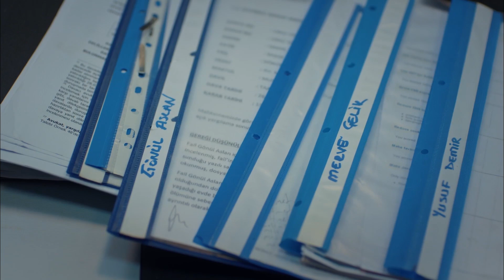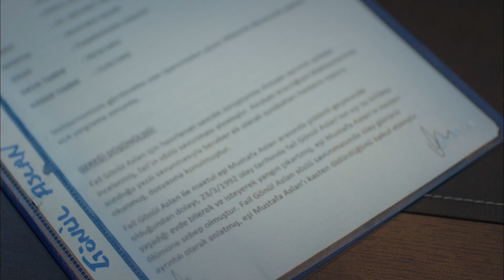Gönül'den Anne Şefkati - Anne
Gönül'ün hikayesi. - HERKESİN
 HİKAYESİ FARKLIDIR

16. Bölüm Özet:

Turna ve Zeynep bir arada kalmayı başarabilecek mi?

Yurttan kaçan Turna, Zeynep’i Gönül’ün yanında bulur. Tam kaybettiğini düşündüğü anda bir kez daha Turna’yı karşısında gören Zeynep şaşkınlığı ve mutluluğu birlikte yaşar. Kızına yaklaşması bile yasakken şimdi ona sarılabilmektedir. Ancak Turna’nın yetimhaneden kaçtığı çabuk duyulur.

Komiser Sinan, Turna’nın Zeynep’le birlikte olduğunu tahmin etmekte zorlanmaz. Görevi gereği Turna’yı yetimhaneye geri götürmek isteyecektir. Zeynep ve Turna’nın en büyük korkusu olan ayrılık, ikilinin kapısını bir kez daha çalacak gibi görünür.

Zeynep’in özgürlüğü tehlike altında

Cahide, Turna’nın Zeynep’le birlikte olduğunu öğrenince çılgına döner. Bin bir zorlukla hapisten kurtarmayı başardığı kızının Turna ile tekrar görünmesi her şeyi mahvedebilecek bir durumdur. Üstelik yakalandığı takdirde Cahide’nin bir kez daha kızını hapisten kurtarması mümkün olmayacaktır.

Diğer taraftan Cahide Zeynep’e karşı müthiş bir vicdan azabı duyar. Onu kurtarmak için Cengiz ve Şule’yle pazarlığa girdiğini henüz Zeynep bilmemektedir.

Şule’nin mutluluk hayalleri suya düşüyor

Ani bir kararla evlenen Şule ve Cengiz için her şey çok güzel görünür. Cengiz Cahide’den aldığı paralarla, Şule ise mutlu bir yuva kurma hayaliyle son derece keyiflidir. Bundan sonra evinin kadını, çocuğunun anası olarak yaşamak ister. Bir an önce Turna’yı yetimhaneden almak niyetindedir. Nitekim Cahide’nin Turna ile ilgil verdiği sözler Şule’nin kendinden emin davranmasına yol açar.

Ancak işler düşünüldüğü gibi gelişmeyecektir. Şule’nin mutlu yuva hayali kısa sürede kabusa dönüşür. Bu kabus Şule kadar Turna’nın da kaderi olacaktır.
Gerçekler açığa çıkıyor

Zeynep Anne, sonunda Zeynep’in kendi torunu olduğunu öğrenir. Yıllardır içinde sakladığı gerçekleri ona anlatmak ister. Ancak bu gerçekler Gönül’ün bir kez daha kızını kaybetmesine neden olabilecek kadar ağırdır.
Turna için her fedakarlığı yapmaya hazır olan Zeynep çok tehlikeli bir karar alarak hızla harekete geçer. Ancak bu karar kimsenin tahmin etmeyeceği yeni durumların da habercisi olacaktır.

Oyuncu Kadrosu:
Zeynep Güneş: Cansu Dere
Melek Akçay: Beren Gökyıldız
Gönül Aslan: Vahide Perçin
Cahide Güneş: Gülenay Kalkan
Şule Akçay: Gonca Vuslateri
Cengiz Yıldız: Berkay Ateş
Ali Arhan: Can Nergis
Gamze Güneş: Alize Gördüm
Duru Güneş: Ahsen Eroğlu

Yapım: MEDYapım – MF Yapım
Yönetmen:  Merve Girgin Aytekin
Senaryo:  Berfu Ergenekon